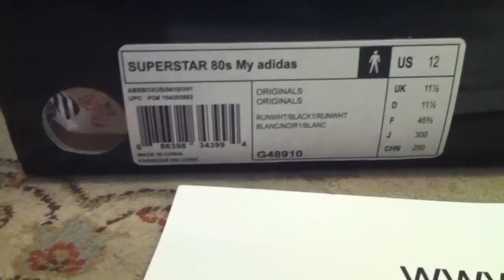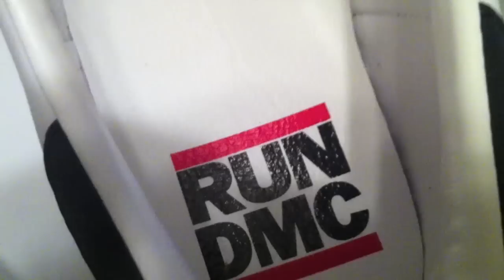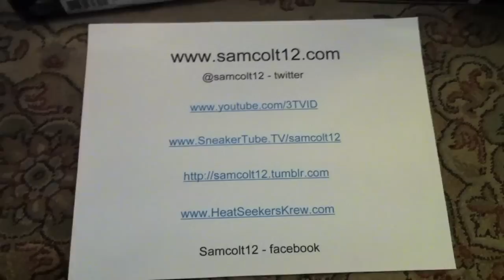ADIDAS Originals - RUN DMC My Adidas 25th Anniversary - Superstar 80's